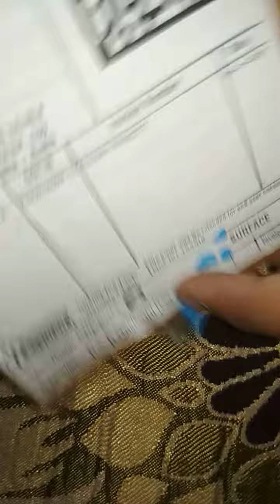Lakme Foundation With price and offer